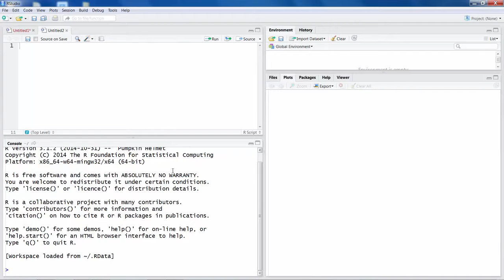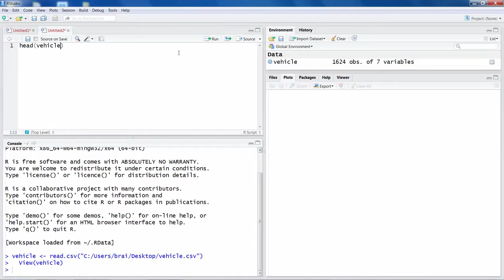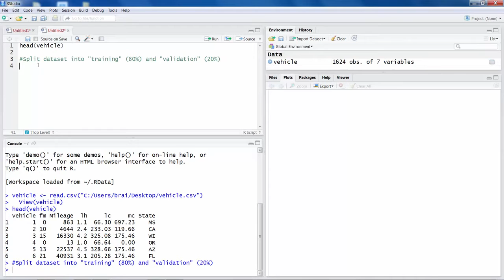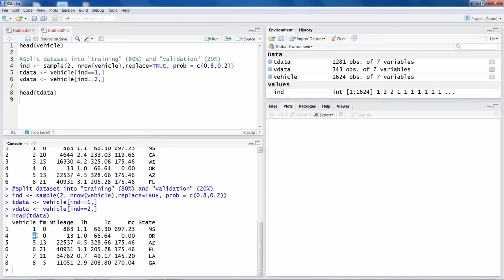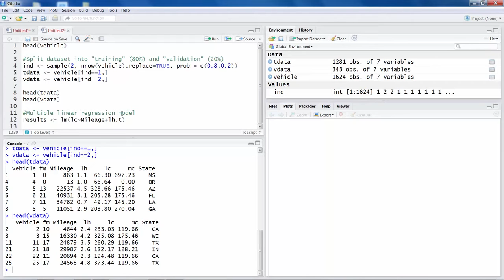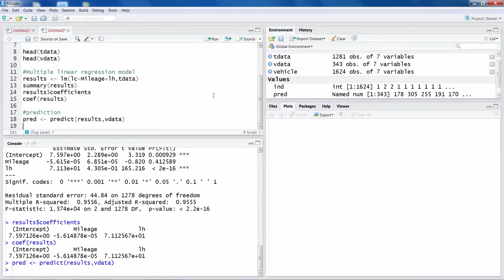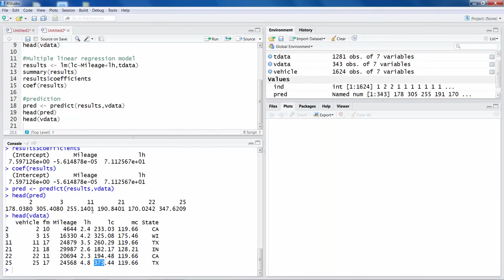Partitioning data into training and validation datasets using R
Includes example of data partition or data splitting with R.
- Shows steps for reading CSV file into R.
- Illustrates developing linear regression model using training data and then making predictions using validation data set in r.
- Discusses regression coefficients
- Provides application example using an automobile warranty claims dataset